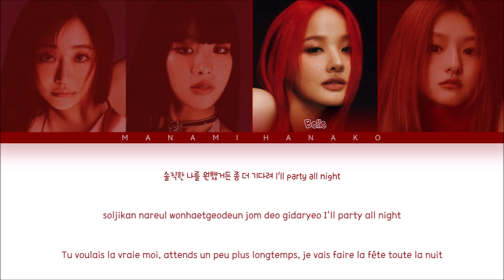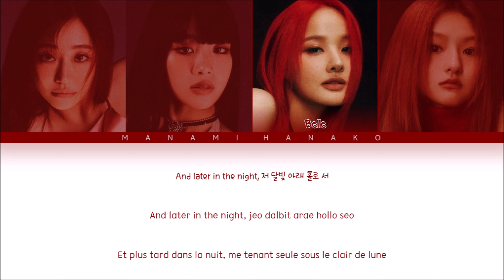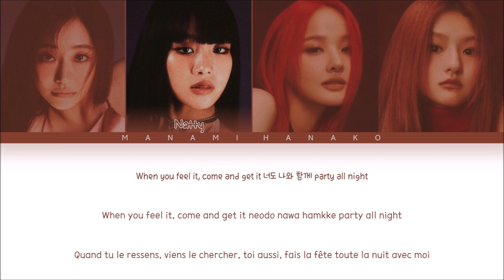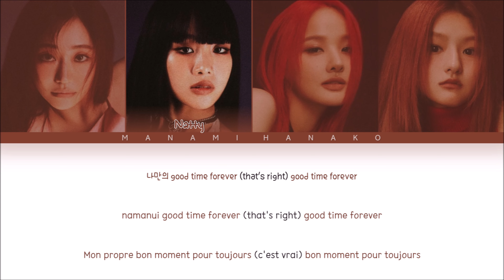{VOSTFR} KISS OF LIFE (키스오브라이프) - 'Nobody Knows' (Color Coded Lyrics Français/Rom/Han)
• Artist: KISS OF LIFE
• 아티스트: 키스오브라이프
• Song♫: Nobody Knows
• Album: [EP] Born to be XX
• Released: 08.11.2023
• Members: Julie, Natty, Belle, Haneul
• 멤버들: 쥴리, 나띠, 벨, 하늘

kiss of life bad news vostfr
KISS OF LIFE
키스오브라이프
BAD NEWS
KISS OF LIFE vostfr
vostfr KISS OF LIFE
traduction KISS OF LIFE
KISS OF LIFE traduction
Kpop VOSTFR
VOSTFR kpop
KPOP
KHipHop
KRnB
KSoul
Korea
Japan
KHipHop vostfr
KRnB vostfr
KSoul vostfr
kpop paroles
paroles kpop
vostfr
Traduction
Traduction Française
French
French Translation